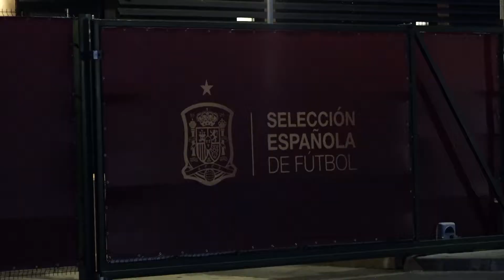National team of Spain in football in Krasnodar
National team of Spain in football arrived in the Academy of FC Krasnodar